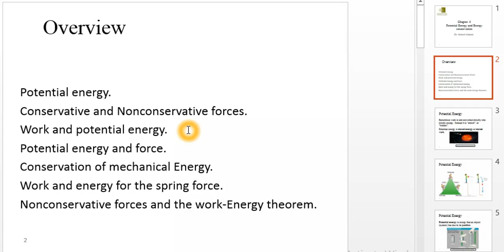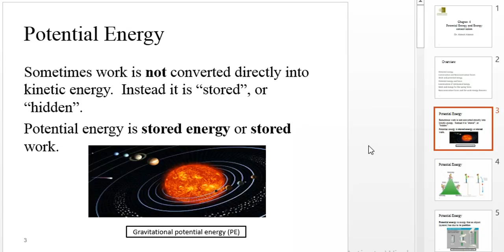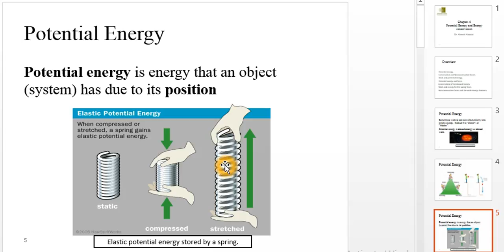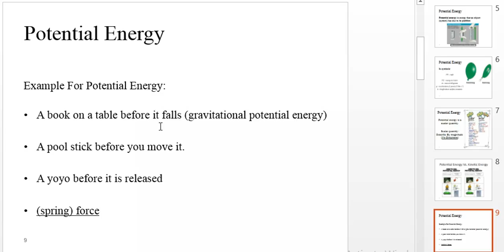ch 6 part 1 potential energy